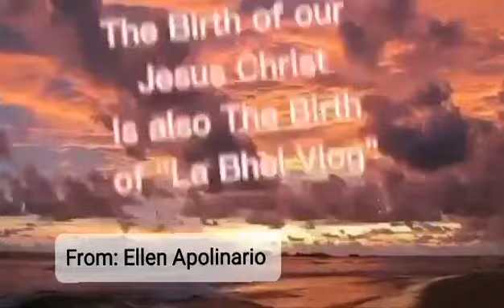ENTRY TEN - ELLEN APOLINARIO || AKA- SHEIKA AND AKEISHA CHANNEL @ HAPPY BIRTHDAY🎂🍰🎉